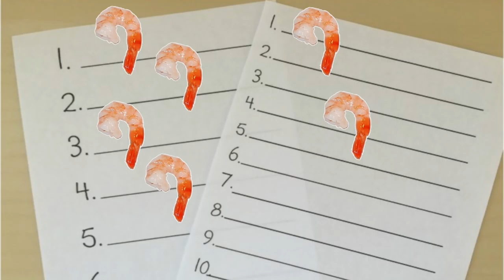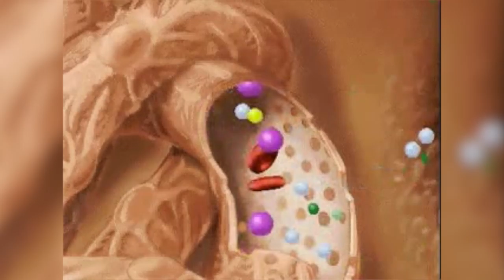10 Creatures That Prove Superpowers Actually Exist in Real Life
Welcome to Top10Archive! With the recent success of all those superhero movies, we figured we'd get in on the action - but with a little twist. In this episode, we're going to look at 10 of the coolest super powers in the animal kingdom.

10. Peacock Mantis Shrimp
9. Pistol Shrimp
8. Axolotl
7. Kangaroo Rat
6. Issus
5. Mimic Octopus
4. Immortal Jellyfish
3. Lyrebird
2. Hairy Frog
1. Emperor Penguins